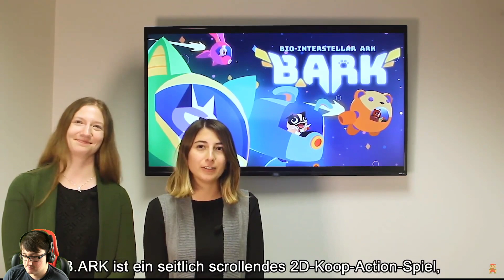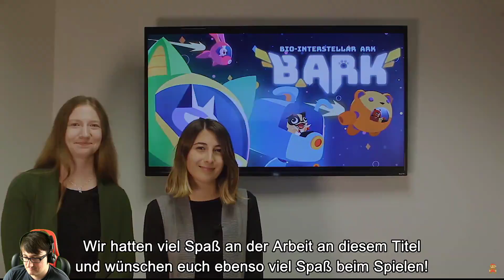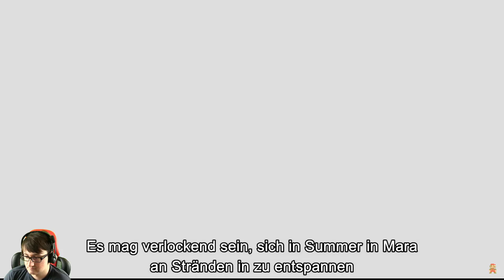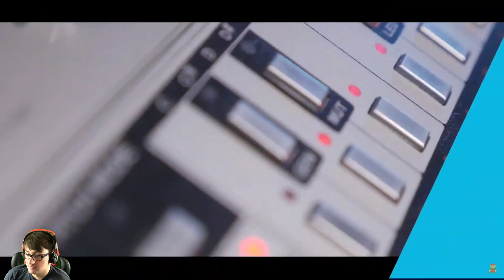Live-Reaktion: Indie World vom 17.03.2020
Heute um 18 Uhr findet die Indie World-Präsentation statt, in der Nintendo und sämtliche Indie-Entwickler für eine gewisse Zeit neue als auch bekannte Indie-Spiele vorstellen möchten. Ihr könnt mir zuschauen und meine Reaktionen zur Indie World wahrnehmen. Der Stream wird zirka um 17:50 Uhr starten, um noch einmal alle Gedanken zu sammeln. Natürlich wird der Mitschnitt dann nachträglich auf YouTube verfügbar sein. Macht es euch also gemütlich, holt Popcorn, eine Flasche Bier (für die Minderjährigen Cola) und genießt diesen Moment.

Wenn ihr mit uns chatten wollt, laden wir euch herzlich auf unseren Discord-Server ein. Den relevanten Chat könnt ihr unter dem Channel stream finden.

► Spenden: Du möchtest uns unterstützen? Dann spendet einen kleinen Beitrag für unser Projekt. Wir freuen uns über jede Spende und du wirst sogar im Stream erwähnt. Klasse, oder? Hier kannst du spenden